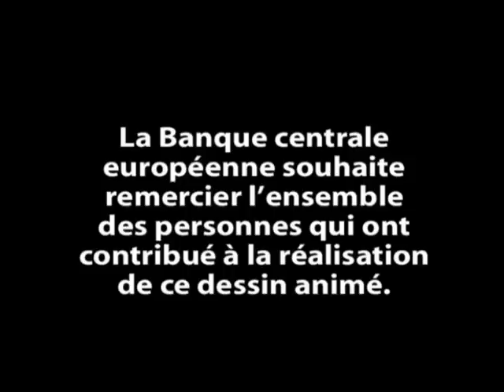La stabilité des prix : pourquoi est-elle importante pour vous ?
Suivez Anna et Alex dans leurs aventures et apprenez ce qu’est l’inflation et comment elle influence la stabilité des prix.
La principale mission de la Banque centrale européenne est d’assurer la stabilité des prix, de donner confiance dans l’euro aux épargnants et aux investisseurs.
Veuillez consulter cette page Internet pour intégrer ce programme de leçons dans le projet de votre classe
Elle présente un film d’animation de huit minutes, une brochure d’information destinée aux élèves, qui explique en termes simples ce qu’est la stabilité des prix, et un manuel plus détaillé à l’intention des enseignants.